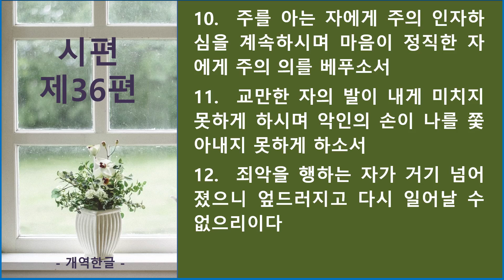시편 제36편_큐티랜드 성경필사 성경 듣기